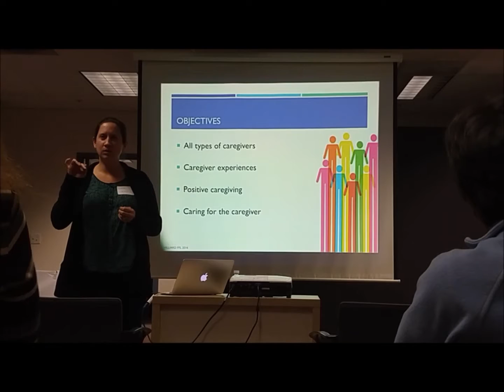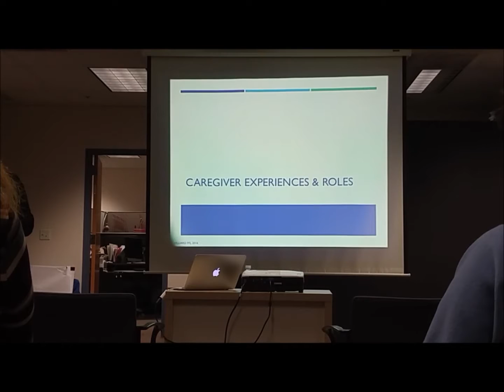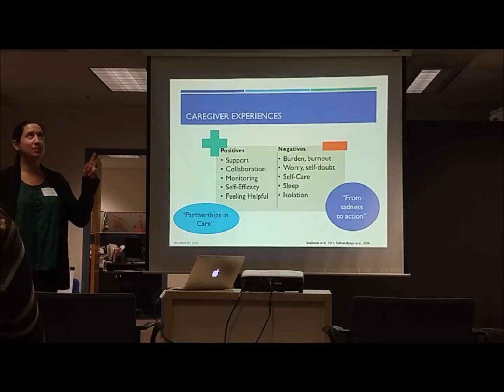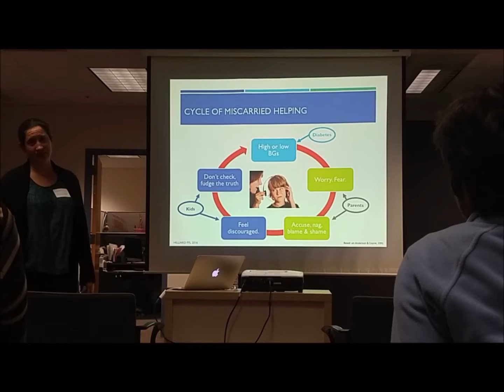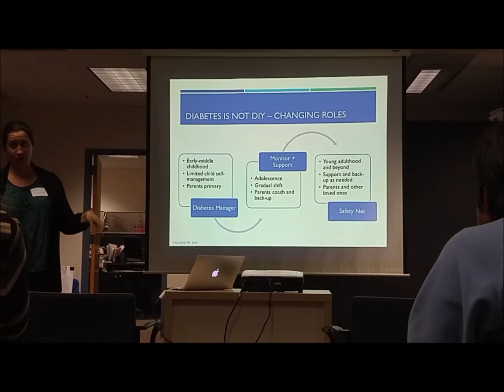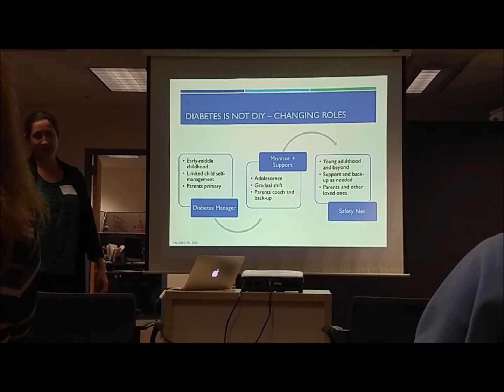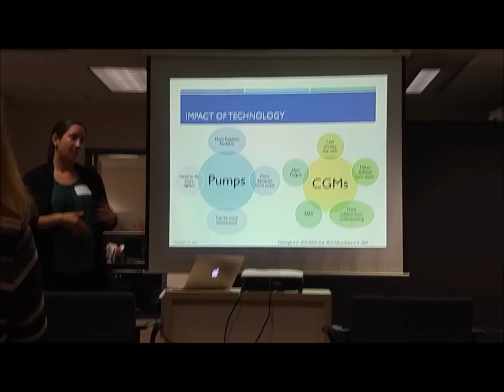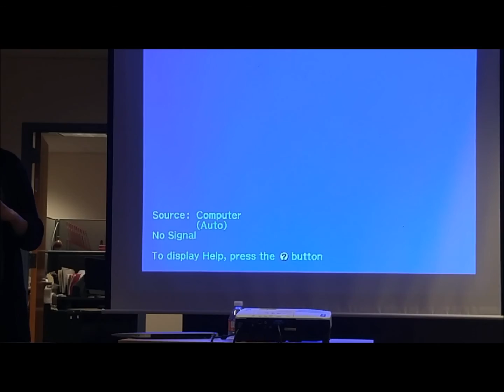Positive Caregiving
Dr. Diana Naranjo, clinical psychologist at UCSF specializing in type 1 diabetes, talks about positive caregiving and ways to care for the caregiver